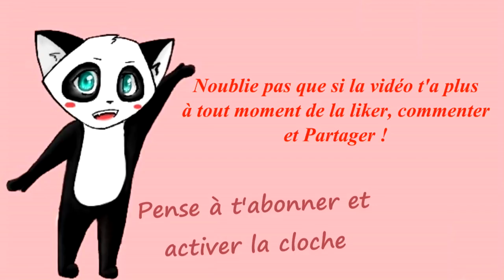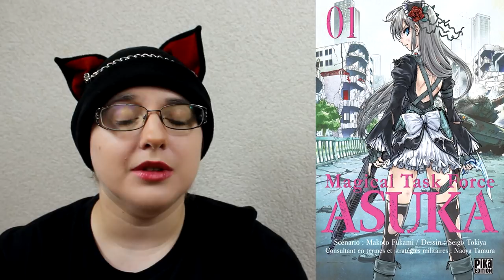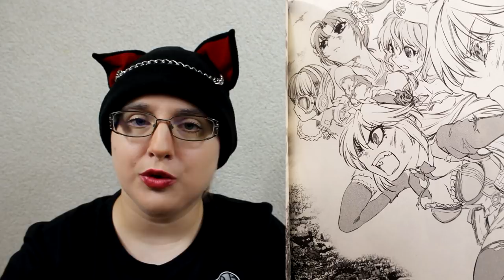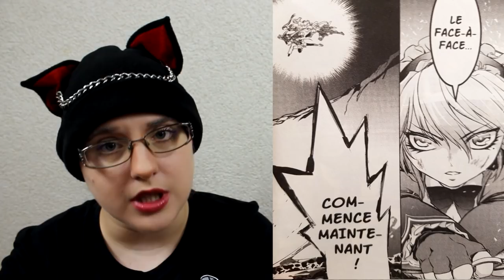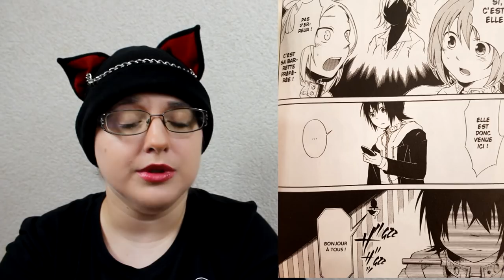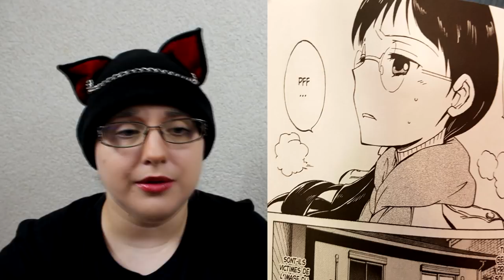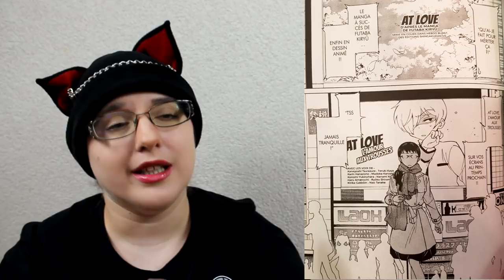#6 Extrait manga - j'achète ou pas ?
♥ SNUPPS : HibiYume
♥ Fyuse : hibiyume